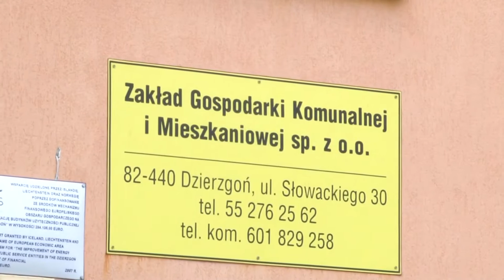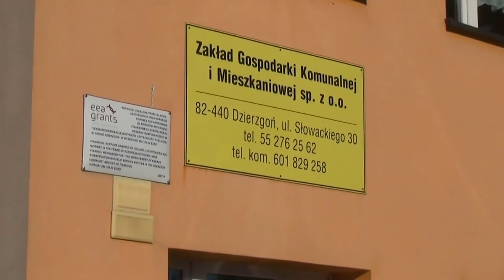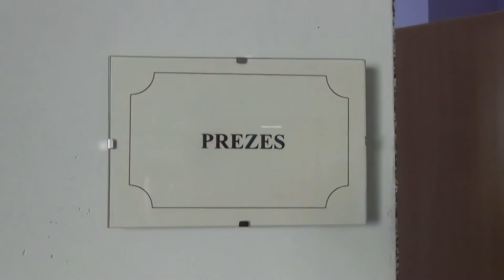Burmistrz Dzierzgonia na temat zwolnienia prezesa ZGKiM – 06.10.2016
Na początku tygodnia decyzją Rady Nadzorczej ZGKiM w Dzierzgoniu z funkcji prezesa spółki odwołany został Piotr Klein. Przypomnijmy że od czasów zmiany władzy w Dzierzgoniu, był to czwarty prezes, który miał postawić dzierzgoński zakład na nogi. Z próbą ratowania zakładu do tej pory zmierzyli się Waldemar Thide, długoletni prezes firmy, Krzysztof Drzyzga, Konrad Bil oraz odwołany Piotr Klein.

Każdy z prezesów miał różne pomysły na wyciągniecie zakładu z dołka i na pomysłach się skończyło... Kolejny szef spółki odwołany. Jakie są powody? Wyjaśnia nam Burmistrz Dzierzgonia Elżbieta Domańska.

Kolejną decyzją Rady Nadzorczej zakładu było powołanie nowej prezes, którą została Monika Powierża. Jak będzie tym razem ? Czy zakład w końcu stanie na nogi i zacznie przynosić dochody? O tym dowiemy się wkrótce.